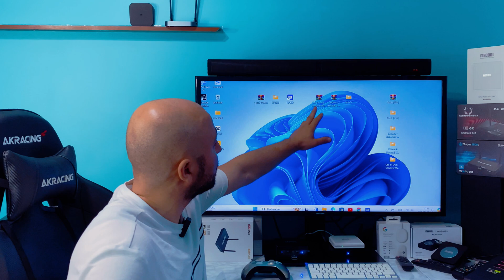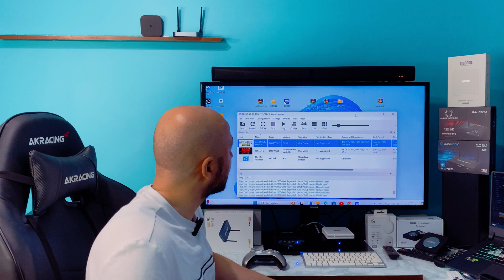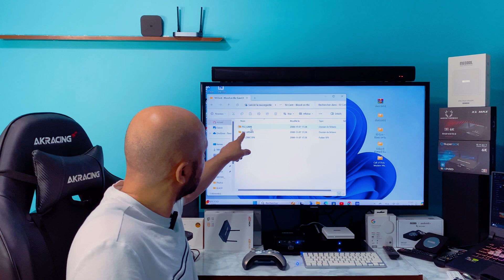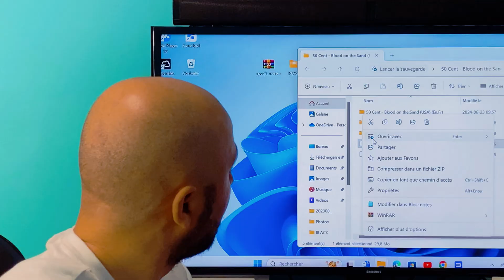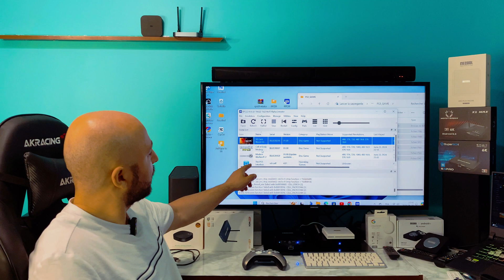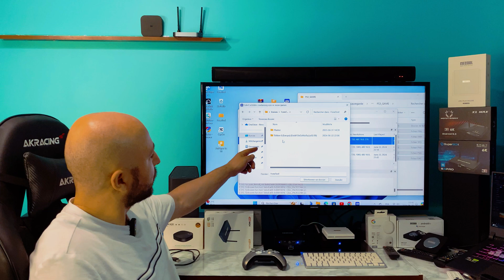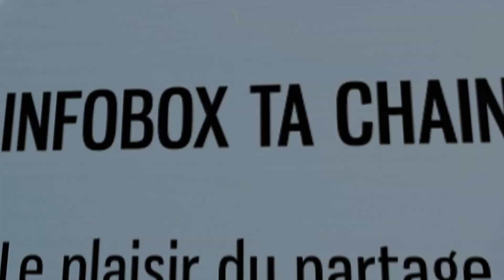RPCS3 émulateur PS3 ajouter vos Jeux ISO ou PKG Facilement sur Windows PC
Bonjours A tous !
Dans cette vidéo je vais vous montrer comment ajouter des jeux a votre émulateur RPCS3 sur Windows

À PROPOS DE MA CHAÎNE :
Bienvenue sur INFOBOXTV ! Nous sommes votre destination ultime pour tout ce qui concerne les dernières avancées dans le monde passionnant des technologies de divertissement à domicile. Si vous êtes fasciné par Android TV, les applications intelligentes pour téléviseurs, les appareils iPhone, les solutions Windows et la connectivité WiFi, vous êtes au bon endroit.
Plongez dans un univers de découvertes technologiques où nous explorons en profondeur les merveilles d'Android TV et les applications qui transforment nos téléviseurs en centres de divertissement intelligents.
Restez connecté, restez informé et laissez la découverte technologique commencer !